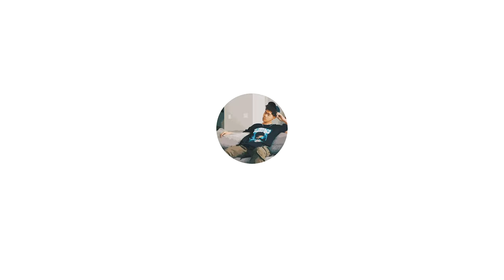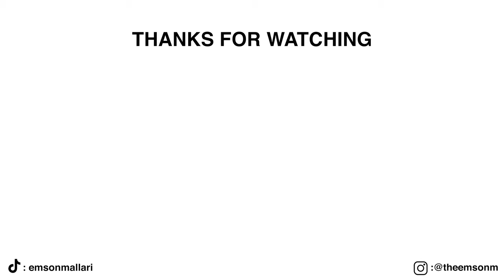RATING MY TIKTOK/IG FOLLOWERS OUTFITS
I asked my followers to submit their best outfits via DM and I am going to rate the ones that caught my eye! I am going to be as real and ruthless as possible!

GO FOLLOW ME ON THE SOCIALS!!!